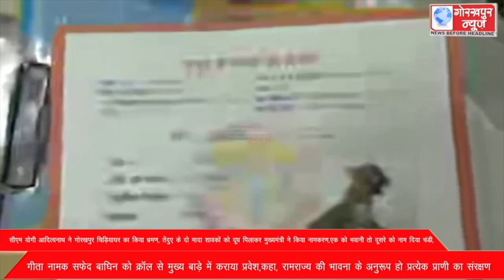GORAKHPUR NEWS 05-10-2022